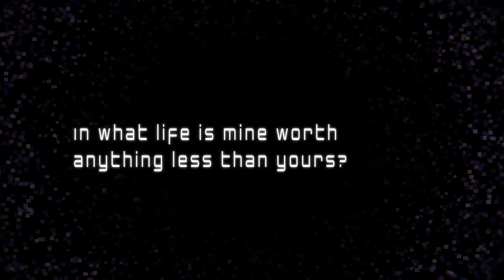Prologue: Chapter 1.0 - a cyborg angel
In 2022, Feralcat and the Wild premiered Disassembly, an original multi-media sci-fi dystopian adventure featuring animation, story and a 15-song live soundtrack. The music from this audiobook is taken directly from our live performance of the soundtrack at the New Hazlett Theater in March 2022 in Pittsburgh, PA.

Credits:
Story, Music, Production and Video: Feralcat

Cover Art: Angela Oddling
Pixel Art & Animations: Cold Beverage Studios

Drums: Allen Bell
Lead Guitar: Matt Elias
Rhythm Guitar: Aedan Symons
Keyboard/Synthesizer: Irene Monteverde
Bass: Chris 'Trip' Trepagnier
Saxophone: Feralcat

Production Designer: Lindsay Goranson
Lighting Designer: Nicole White
Projection Designer: Matthias Neckermann
Stage Manager: Shane Richardson

 Video Producer/Editor: Miles Leviro